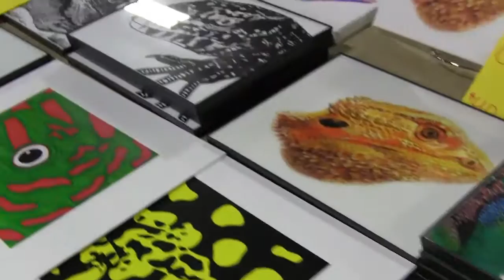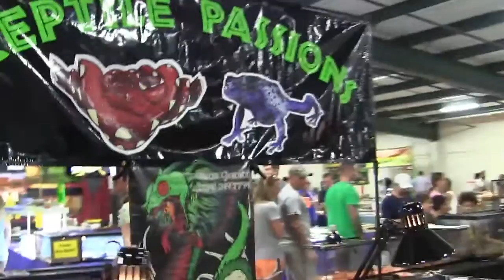The Rollicking Reptiles of Repticon Atlanta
Experience just a bit of a guest's eye view of the experience that is Repticon Atlanta at the Gwinnett County Fairgrounds.  This footage is from July 2015.